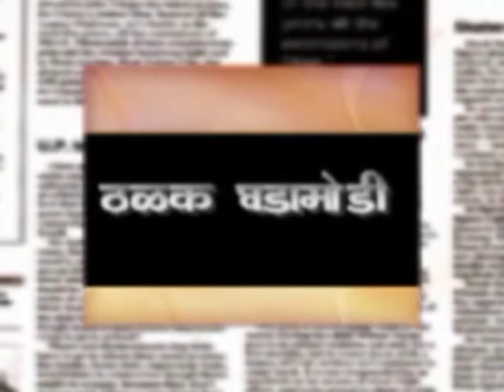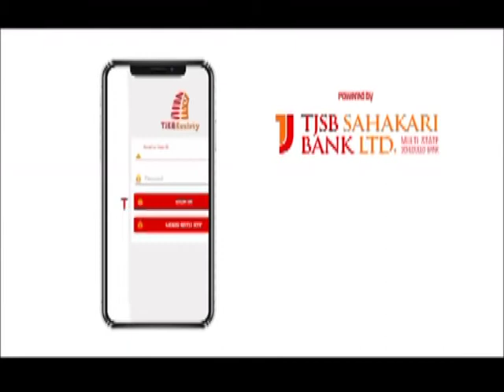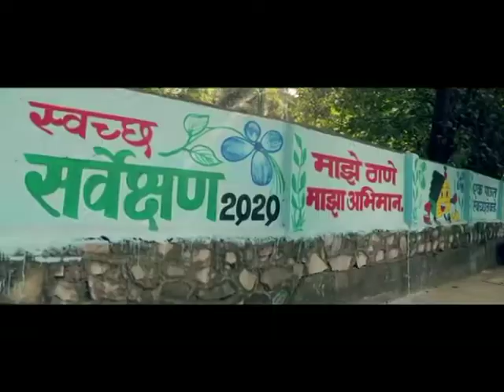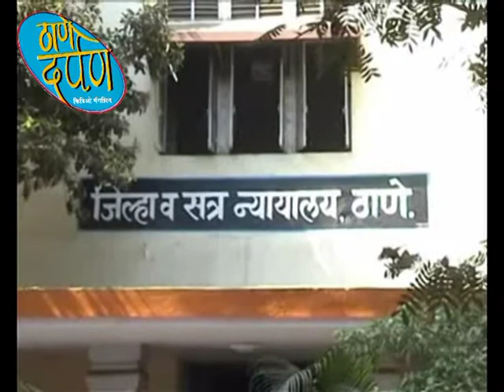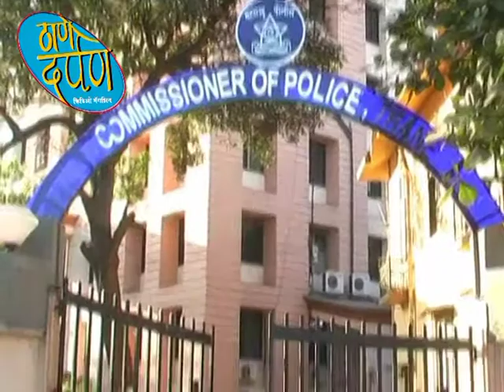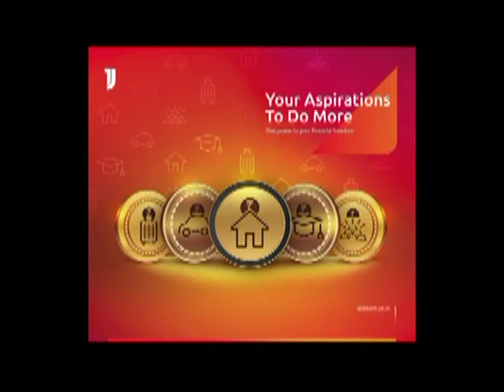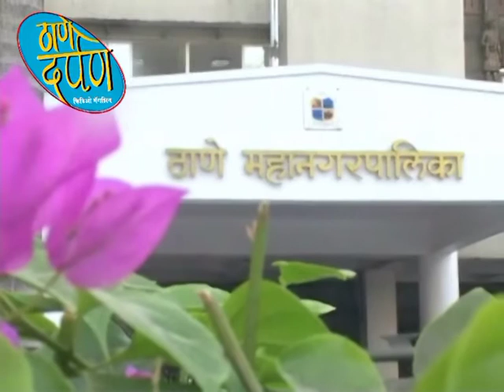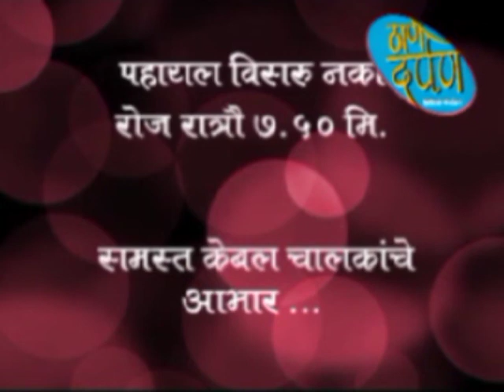thane darpan tv news 29.01.2020